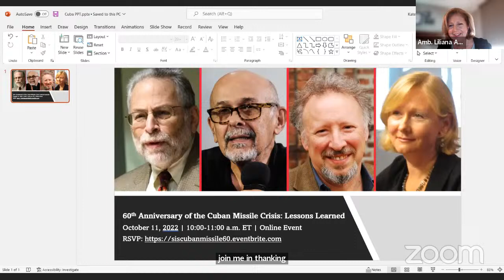The Future of Brazil's Democracy: A Conversation with Ambassador Liliana Ayalde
This October, Brazil will hold presidential elections, and the leading candidates are former President Luiz Inácio “Lula” da Silva and incumbent President Jair Bolsonaro. Although Brazilian democracy has a troubled history, it is the fourth largest democracy in the world and a bellwether for Latin America. Bolsonaro’s attacks on the nation’s institutions during his term have sparked considerable worry among both foreign and domestic observers. Interest in the election results and their afttermath is therefore understandably high.

SIS professor Matthew Taylor speaks with Ambassador Liliana Ayalde, SIS/BA ’78, the former US ambassador to Brazil (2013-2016). They discuss her work in the Foreign Service, her role as ambassador during the presidency of Dilma Rousseff, and her perspective on Brazil's current moment, as well as her time as a student at SIS and the impact her education has had on her career.